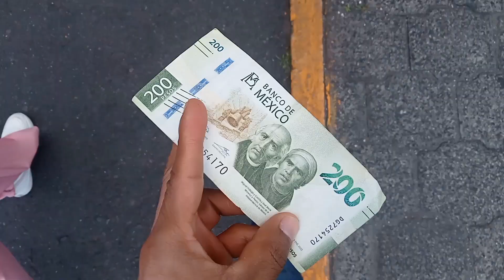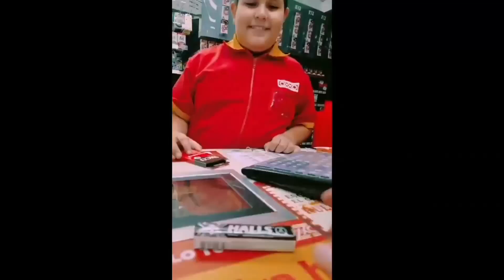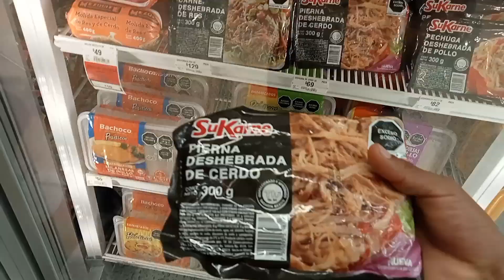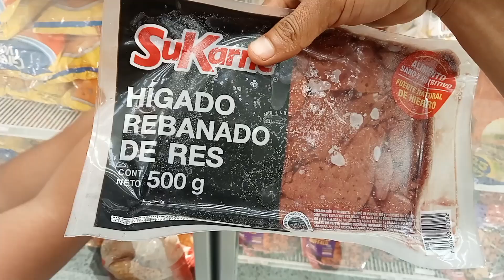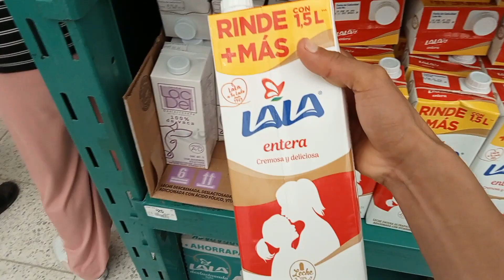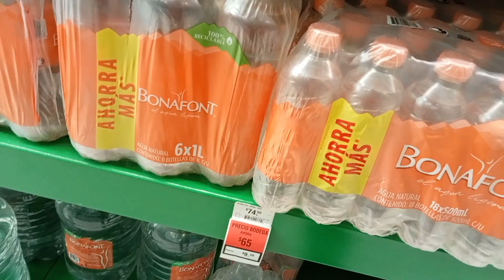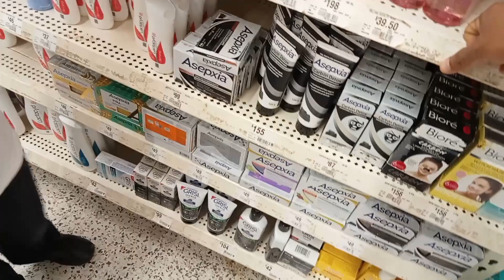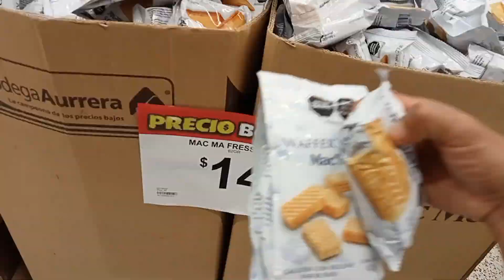VAMOS DE COMPRAS DESPENSA SALUDABLE CON $200 PESOS EN BODEGA AURRERA ¿SE PUEDE?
COMPRE UNA DESPENSA SALUDABLE CON $200 PESOS EN BODEGA AURRERA ¿SE PUEDE?

HOLA K TAL AMIGOS!! EL DIA DE HOY ME VAN ACOMPAÑAR A BODEGA AURRERA A COMPRAR UNA DESPENSA SALUDABLE CON $200 PESOS ¿SE PODRA?.